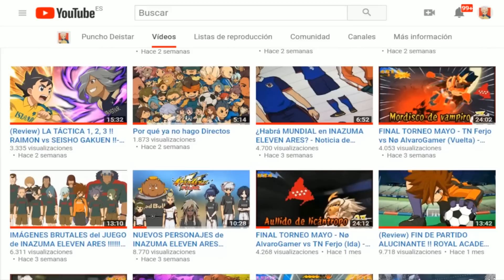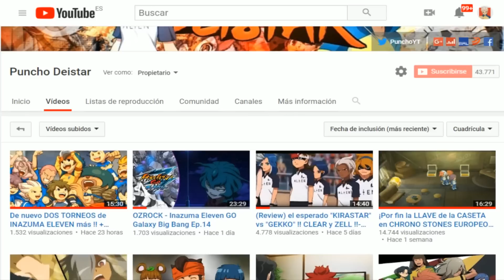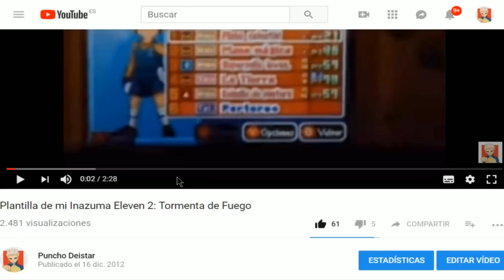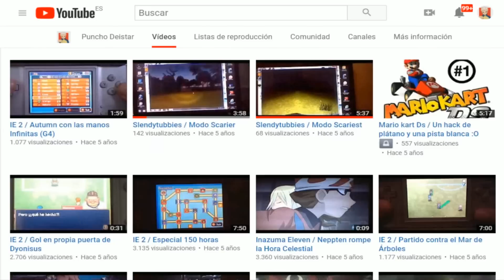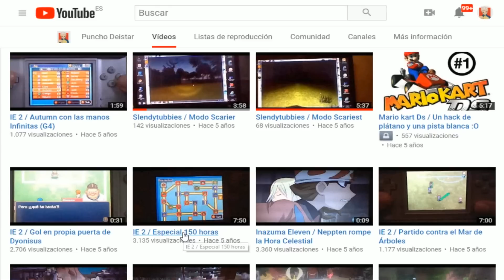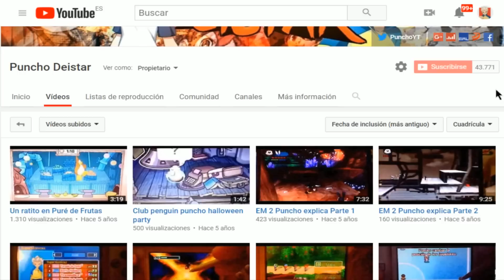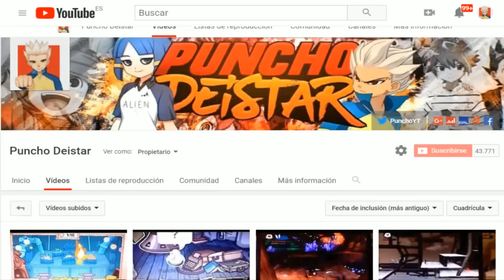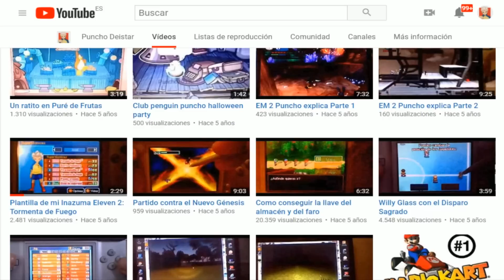Vuelta al Inazuma Eleven de 2012